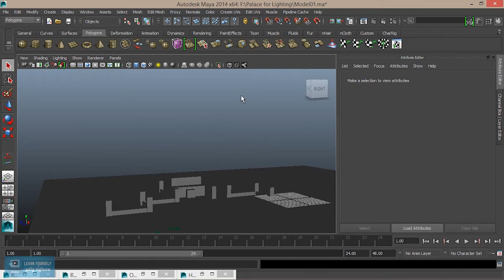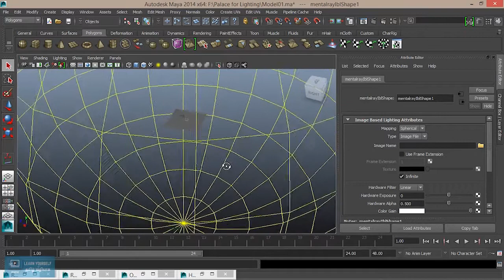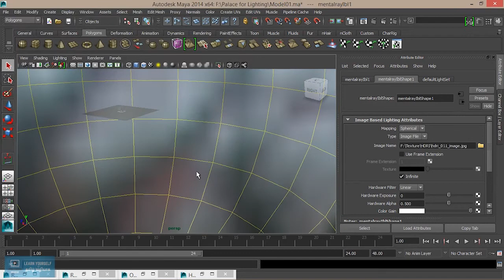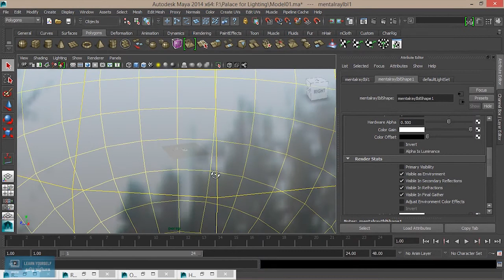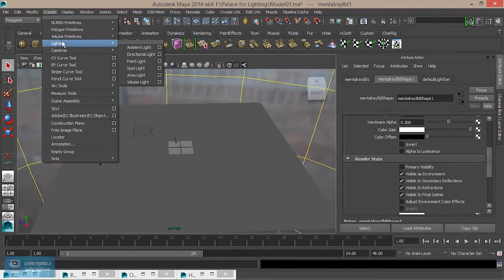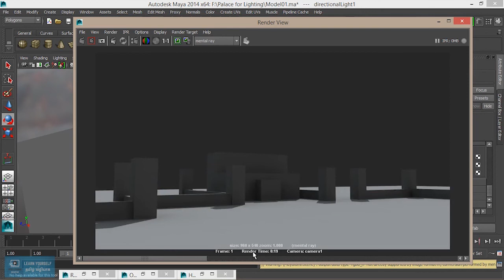Image base light setup in Maya - Lesson 4/17 Tamil Tutorial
Complete Adobe Illustrator Tutorial for Beginners